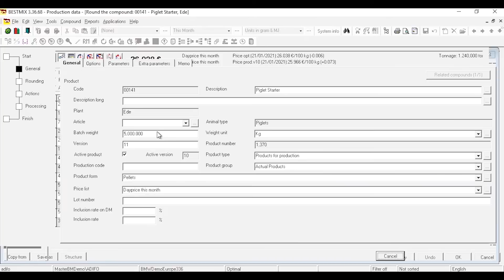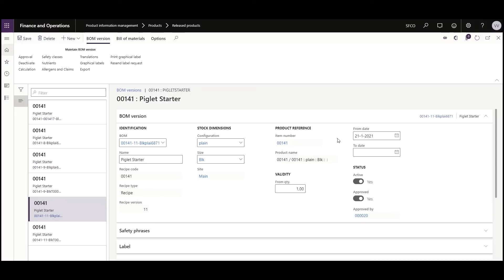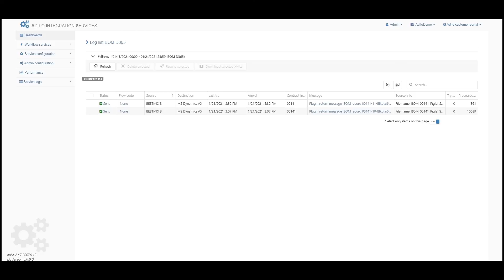Integrating MILAS® and BESTMIX® (an introduction to AIS)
In this episode, we’re going to present one of our most crucial integrations: the integration between our ERP MILAS, and Adifo’s market leading formulation software, BESTMIX. The specific process that we’re going to cover in this video, is the import of a recipe, and its label declaration within MILAS.